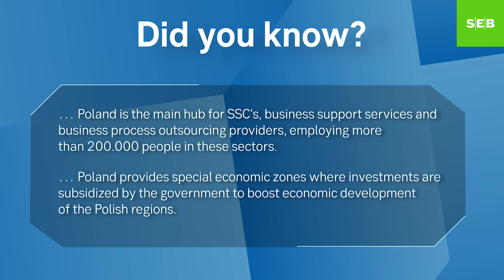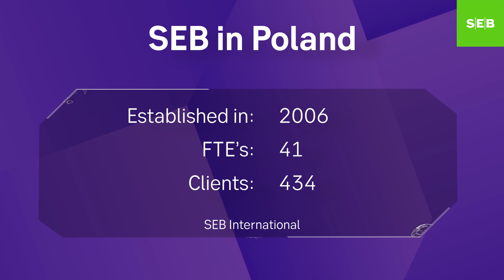Meet Mikael Overgaard, heading our Polish office